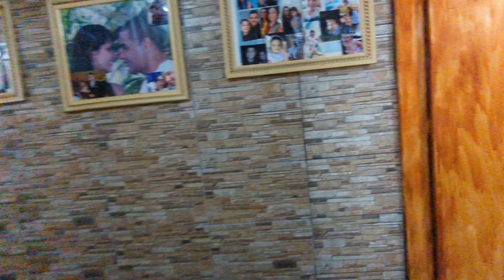QuintoAndar imóvel 1162834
Casa com 3 dormitórios, 120m².
Localizado na Rua General Izidoro Dias Lopes, SBC